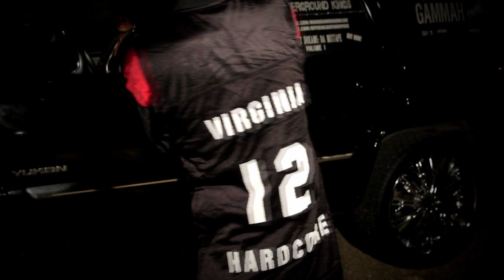Madd Gammah - Getcha Paypa (Music Video)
Produced By: Twin Beatz
Featuring: Tie Breaker
Directed By: Video Vision